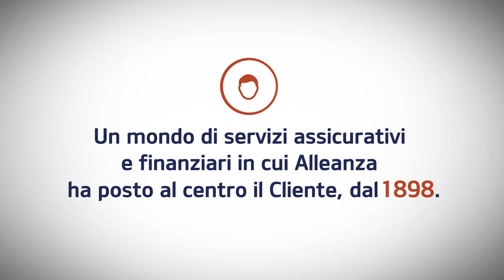Benvenuto nel mondo Alleanza